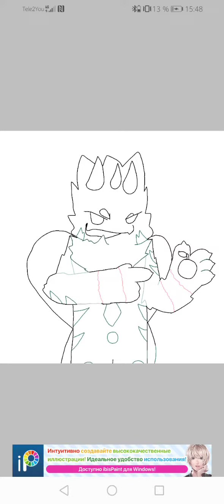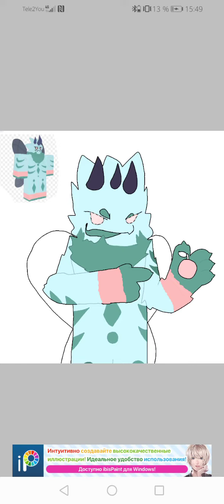Figs art kaiju paradise